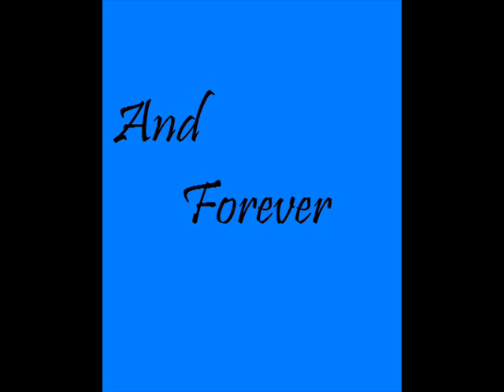The Little Mermaid Tribute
Sorry it's terrible, this was my first tribute!